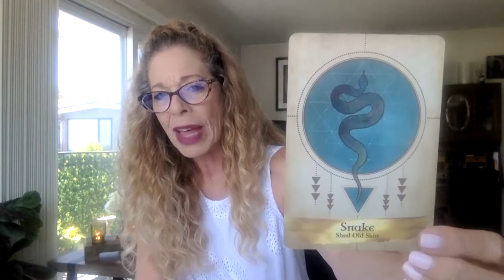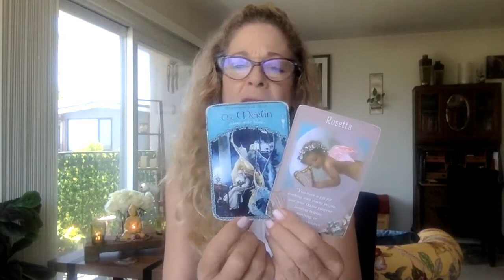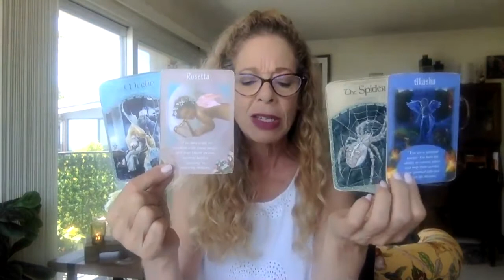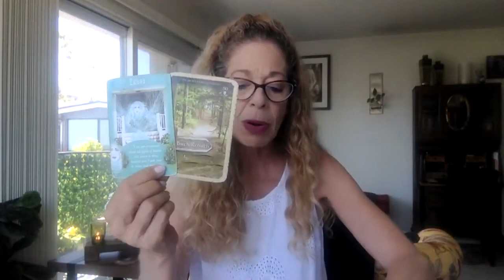GEMINI AUGUST 2021 - WHOLE SIGN WESTERN ASTROLOGY by Rising, Moon, Sun & Stellium + ANGEL READING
Welcome I am Teri Hunter, an Angel Therapy Practitioner®, Intuitive Guide and Reiki Master.

These videos are to support you in your spiritual journey; to help you consciously choose from your heart and soul in all areas of your life.  My intention is to uplift, encourage and inspire you to live your best life.

For more information about me, my services or to book a private session via Skype, phone or in-person, please go to: